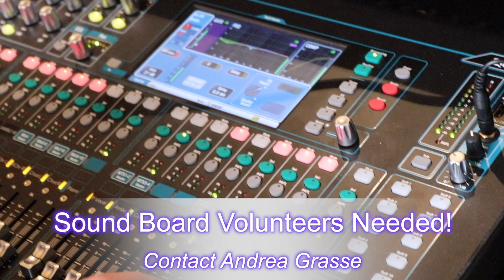March 23-24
Weekly announcements for Masses at St. Joseph of the Lakes Catholic Church in Lino Lakes, MN for March 23-24, 2019.